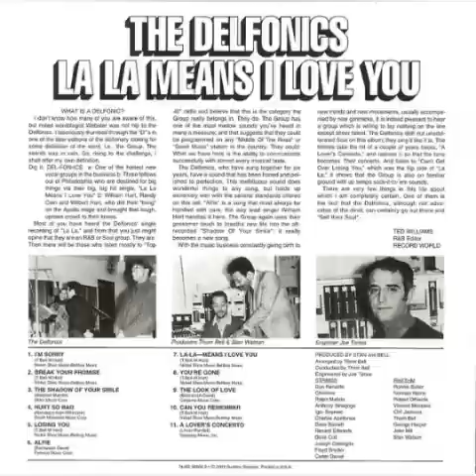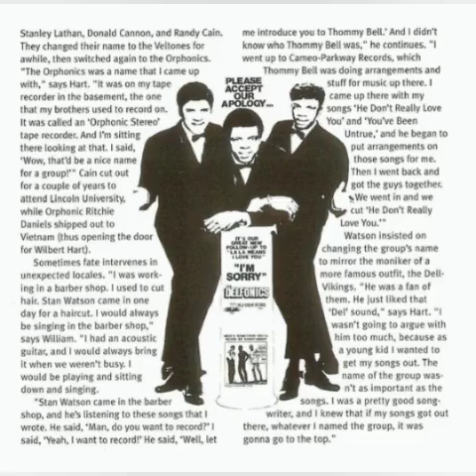The Delfonics - La La (Means I Love You)